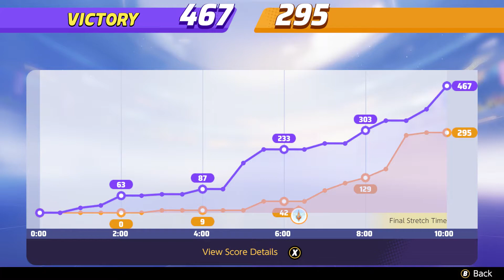Pokemon Unite (Switch) 5v5 Splitcreen Battle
We don't know anything about Pokemon and we still don't know what MOBA stands for but this was free so here's a splitscreen video! (There's no splitscreen in the game itself, we edited this together.) Featuring Mxy as Charizard and Kez as, uh, the other thing.